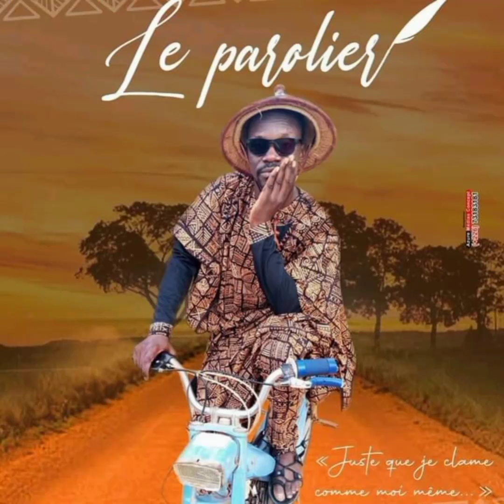PAROLIER - Elle (Album - Stop aux violence faîtes aux femmes)